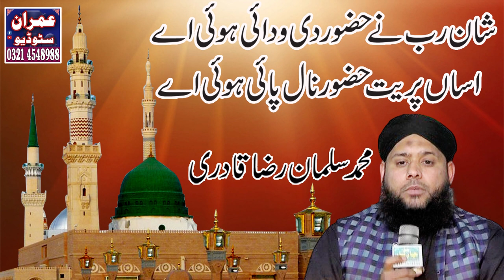Shaan rub ny Hazoor di wadai hoi ay by M Salmaan Raza Qadre 2024